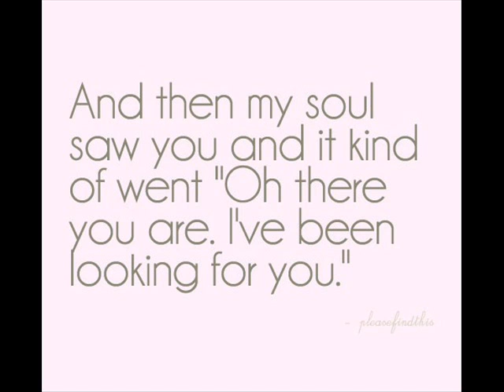soul mate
AFFIRMATIONS AND AFFORMATIONS LIST:

i have found my soul mate
my soul mate has found me
me and my soul mate are completely compatible with each other
me and my soul mate completely love each other
me and my soul mate completely respect each other
me and my soul mate are completely satisfied with each other
me and my soul mate always love being with each other
me and my soul mate always look after each other
me and my soul mate always understand each other
me and my soul mate have a very deep bond with each other
me and my soul mate are completely happy with each other
me and my soul mate always have a very strong desire for each other
me and my soul mate always have great communication with each other
me and my soul mate are always beautiful together
my soul mate is beautiful
my soul mate is made for me
me and my soul mate's love for each other is very powerful
why have i found my soul mate?
why has my soul mate found me?
why am i and my soul mate completely compatible with each other?
why do i and my soul mate completely love each other?
why do i and my soul mate completely respect each other?
why am i and my soul mate completely satisfied with each other?
why do i and my soul mate love being with each other?
why do iand my soul mate always look after each other?
why do i and my soul mate always love being with each other?
why do i and my soul mate always understand each other?
why do i and my soul mate have a very deep bond with each other?
why am i and my soul mate completely happy with each other?
why do i and my soul mate have a very strong desire for each other?
why do i and my soul mate always have great communication with each other?
why do i and my soul mate always look beautiful together?
why is my soul mate beautiful?
why is my soul mate made for me?
why are mine and my soul mate's love for each other very powerful?